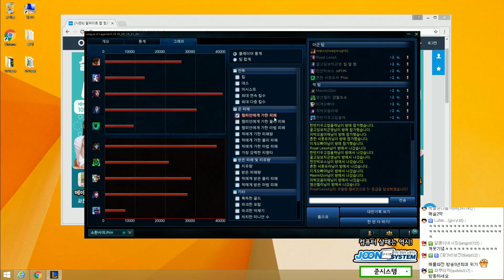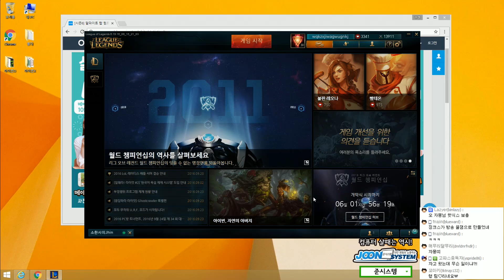기대하세요! 엄청난 결과가 기다립니다! 탑 말파이트(Malphite) -해물파전 LOL 게임영상(2016.9.24)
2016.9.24 기대하세요! 엄청난 결과가 기다립니다! 탑 말파이트